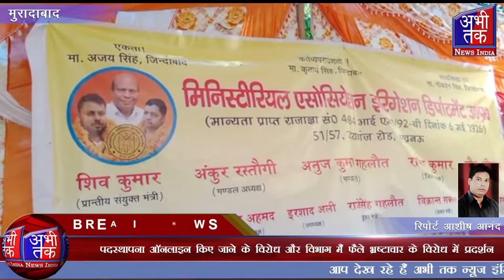पदस्थापना ऑनलाइन किए जाने के विरोध और विभाग मैं फैले भ्रष्टाचार के विरोध में प्रदर्शन| Abhi Tak News